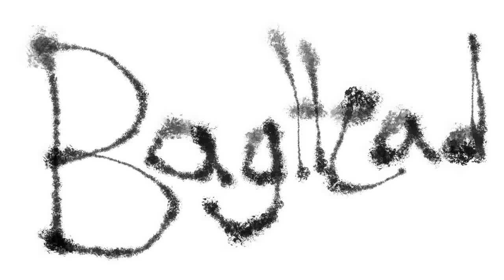2016-10-01 Baghead at Norcal Noisefest 2016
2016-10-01 Baghead at Norcal Noisefest 2016